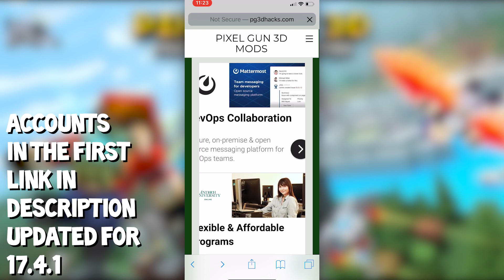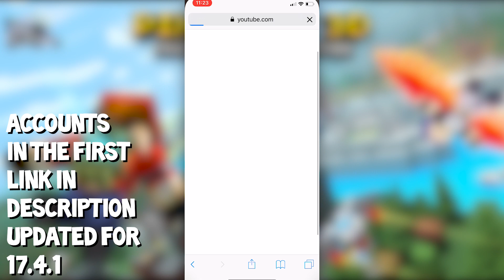VERY EASY*** UNLOCK ALL 17.4.1 WEAPONS IN PIXEL GUN 3D (Pixel Gun 3D Hack Latest Update)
Customize Your Own Pc Here!

Welcome To another Epic Video!!

Stalk Me ;)

About Me: I'm a Pixel Gun 3D YouTuber who enjoys to play pixel gun 3d. I love making videos and all of my videos are child friendly ! :)